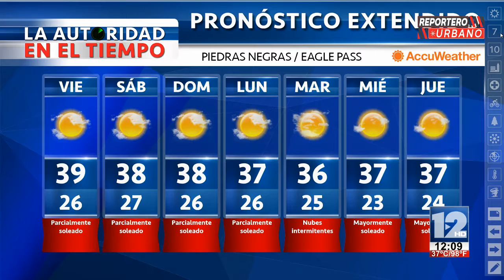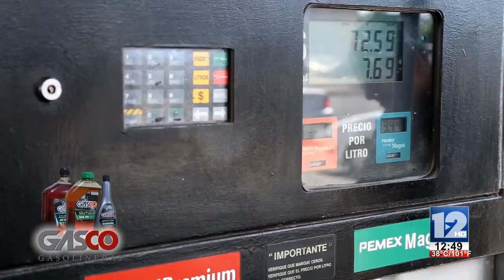REPORTERO URBANO│20 DE JUNIO DE 2019